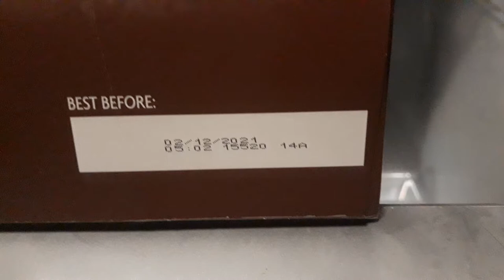15 Seconds of Ice Cream 🍦🍧🍨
Ice Cream lasts for a long time 🍦🍧🍨
アイスクリームは長持ちする🍦🍧🍨
el helado dura mucho tiempo🍦🍧🍨
冰淇淋持续很长时间🍦🍧🍨
Το παγωτό διαρκεί για μεγάλο χρονικό διάστημα🍦🍧🍨
Is varer i lang tid🍦🍧🍨
Eis hält lange🍦🍧🍨
La crème glacée dure longtemps🍦🍧🍨
Eis hällt eng laang Zäit🍦🍧🍨
Il gelato dura a lungo🍦🍧🍨
아이스크림은 오랫동안 지속됩니다 🍦🍦🍨
Kem tồn tại trong một thời gian dài🍦🍧🍨
ไอศกรีมเป็นเวลานาน🍦🍧🍨
Es krim bertahan lama🍦🍧🍨
Înghețata durează mult timp🍦🍧🍨
Мороженое длится долго🍦🍧🍨
Maireann uachtar reoite ar feadh i bhfad🍦🍧🍨
بستنی برای مدت طولانی ادامه دارد -
ຄີມກ້ອນຈະແກ່ຍາວເປັນເວລາດົນນານ
Sladoled dugo traje🍦🍧🍨
الآيس كريم يستمر لفترة طويلة🍦🍧🍨
Il-ġelat idum għal żmien twil🍦🍧🍨
הגלידה נמשכת זמן רב🍦🍧🍨